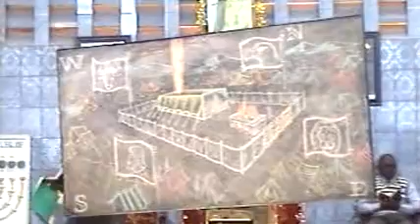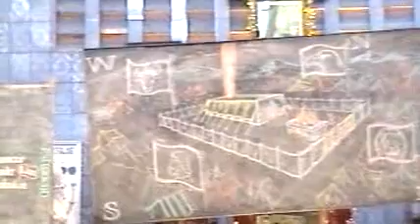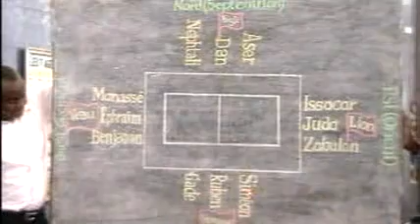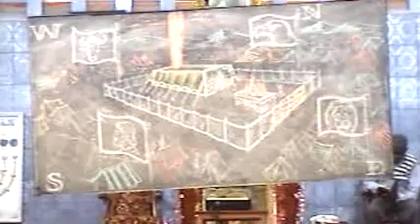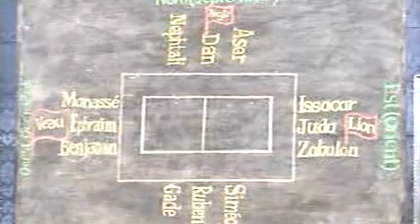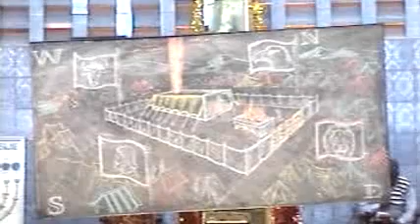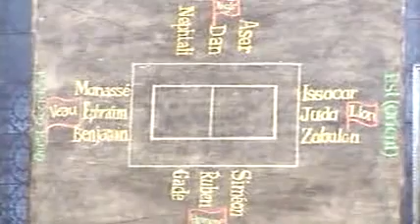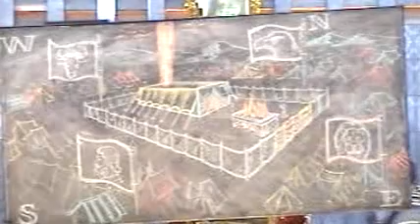TRÔNE DE DIEU ET 4 ÊTRES VIVANTS, PAST. ANDRE VIBIDILA